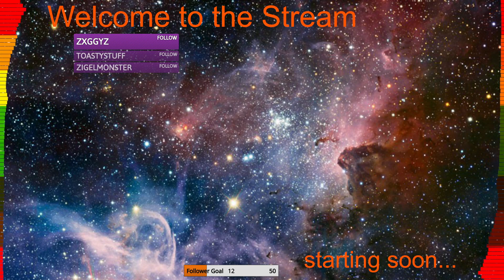Mutant Year Zero Part 9